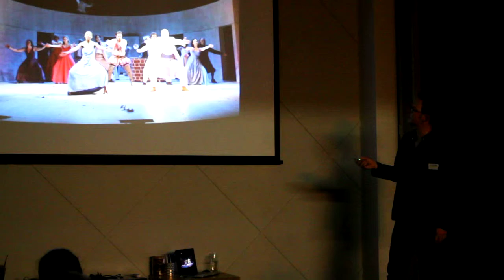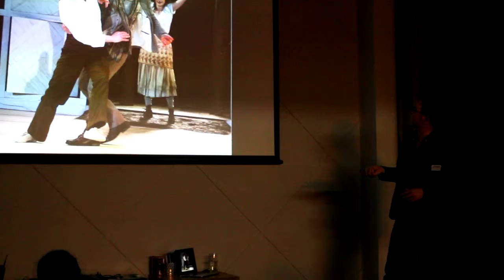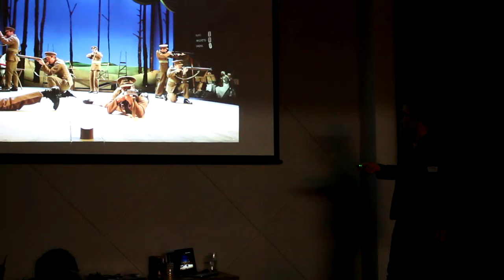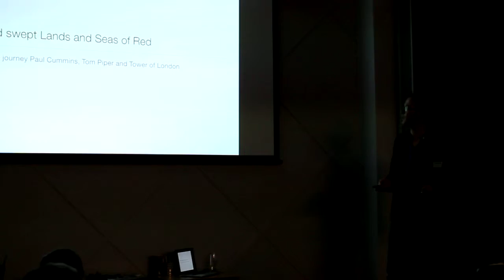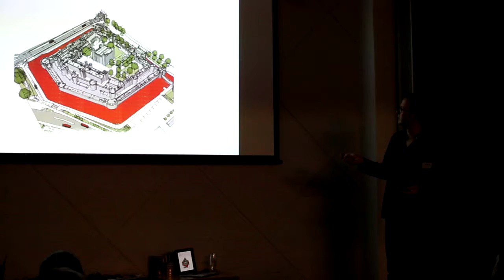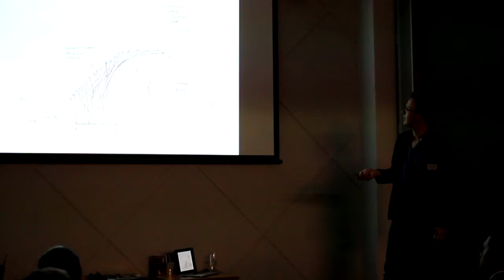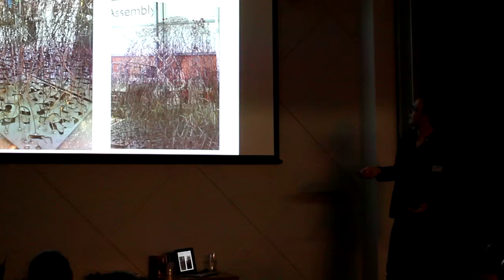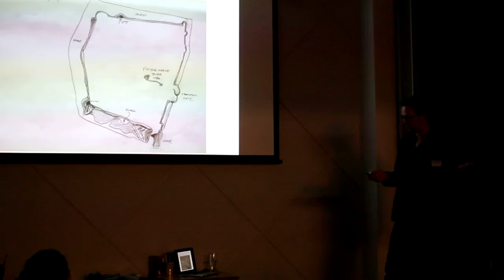Tom Piper MBE Part 2